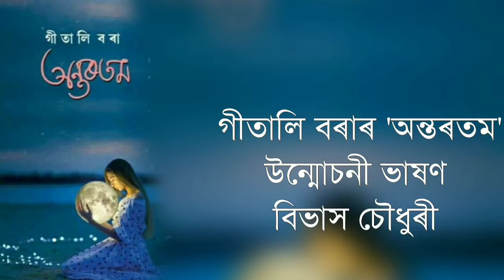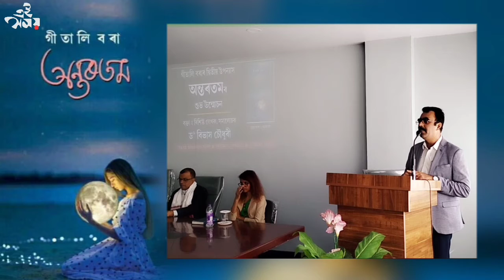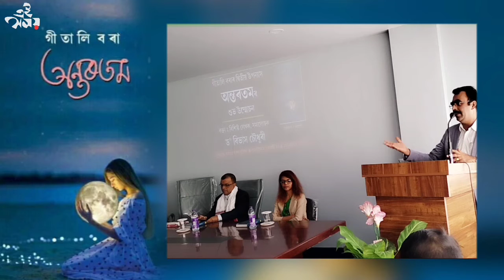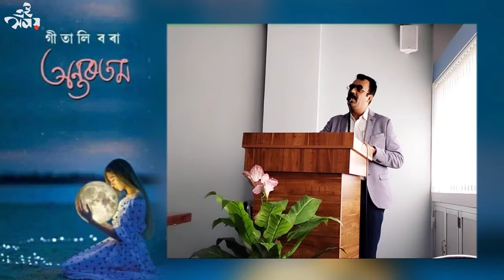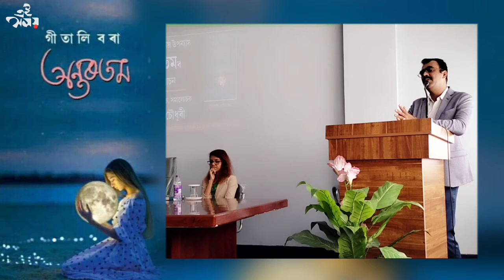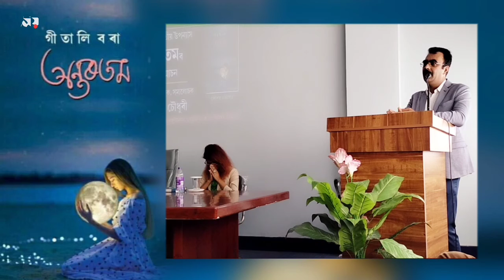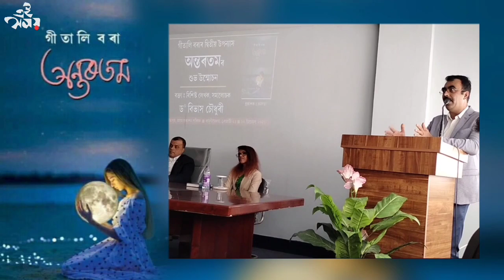অন্তৰতমৰ উন্মোচনী অনুষ্ঠানত সমালোচক বিভাস চৌধুৰী